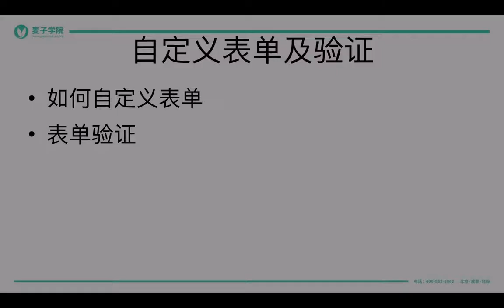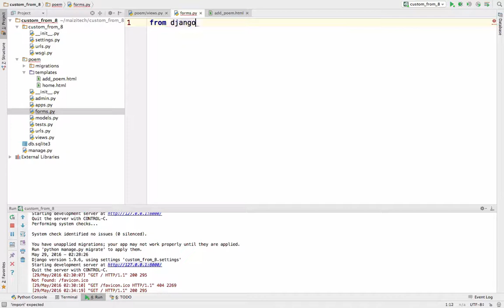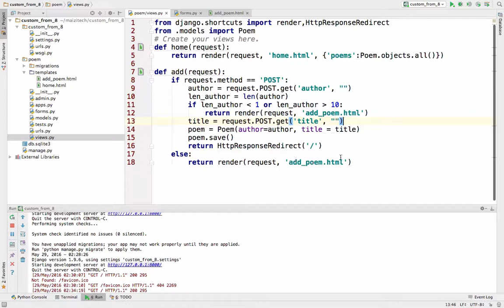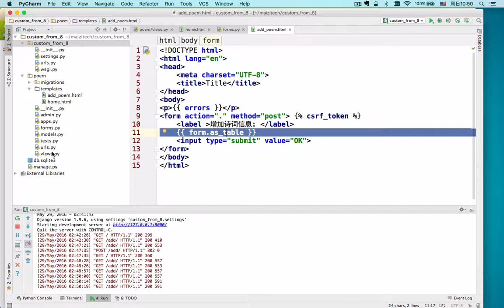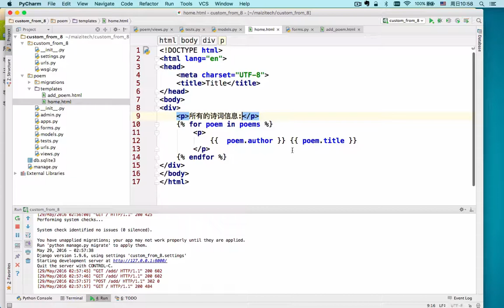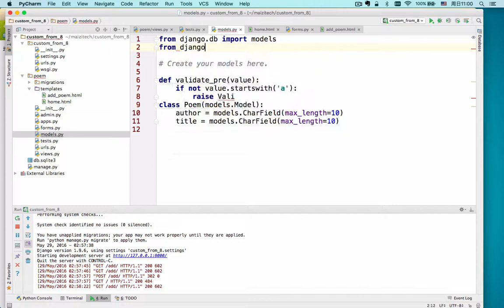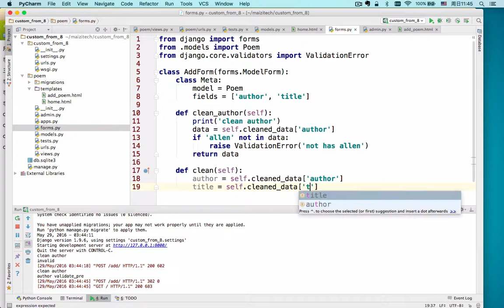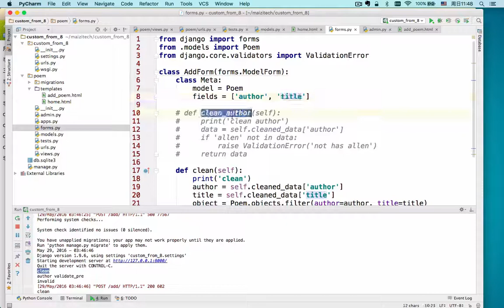django进阶-8.django进阶自定义Form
django进阶，通过本门课程，希望大家掌握django的快速、高效，在实践中能够使用这些知识，加速构建项目。当然，也希望通过这门课程让大家真正的爱上django。